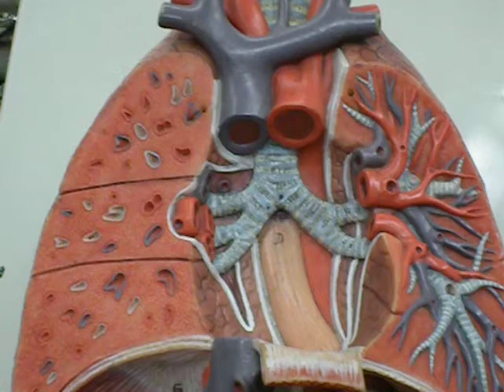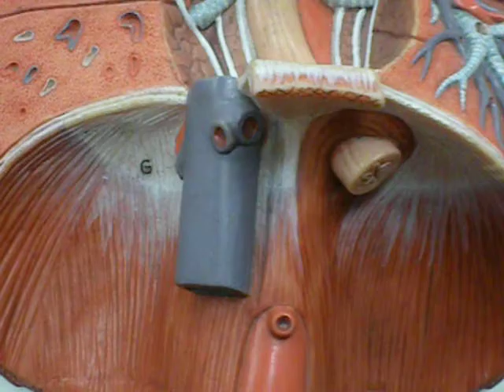Dr Masi's Class LUNG MODEL (trachea, bronchi, diaphragm)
Description of components of AHS 102 respiratory system on full lung model